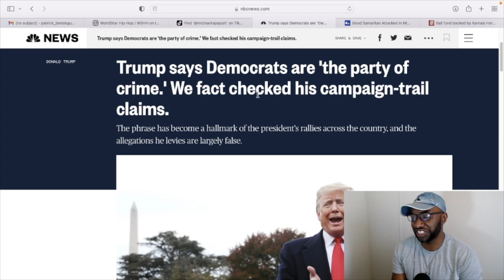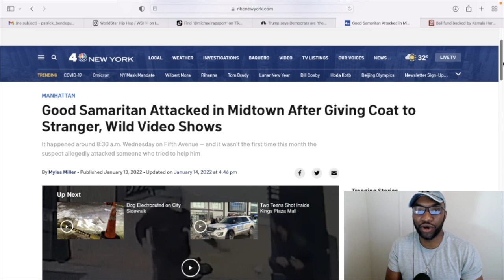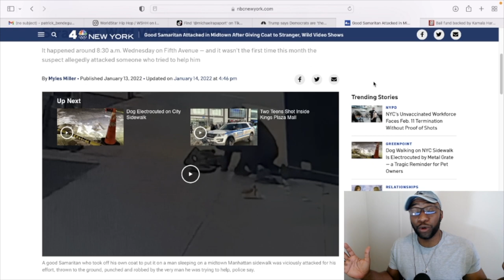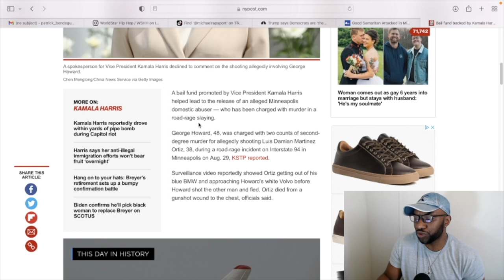Michael Rapaport's Rite Aid Store Now Closing Down Exposes Consequences of Woke Liberals Policies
Actor Michael Rapaport returns to his NYC neighborhood Rite Aid, days after filming thief stroll out with bags of stolen goods, and reveals how shelves are now ALL empty because 'everybody stole everything': Store closes and staff are out of work.